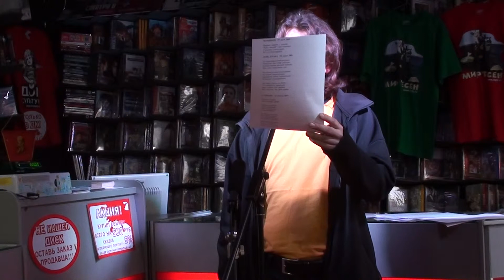Бегемот (Игорь Бажанов) - Заточен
17 апреля 2011 года в "Доме Культуры" Бегемот (Игорь Бажанов) даёт концерт стихов, посвящённый выходу CD "Мир тесен" группы "Хуй забей".

ЗАТОЧЕН   /9 февраля 2009/

Коньки заточены под лёд,
Киль - под волну, под ветер -- парус.
Крыла - под бреющий полёт,
Под предсказанья - Нострадамус.

Стрела Амура -- не извлечь.
Сноуборд -- под горный склон целинный,
Под вражьи головы, чтоб сечь,
Заточен грозный меч былинный.

Всю романтическую хрень
Про паруса на горизонте
Точу я каждый божий день
В своем метало-бля-ремонте.